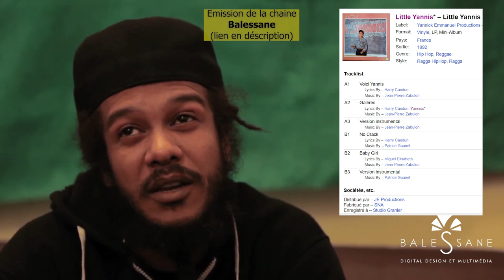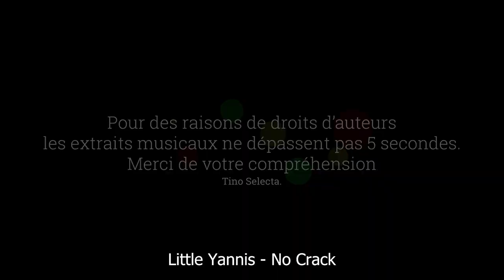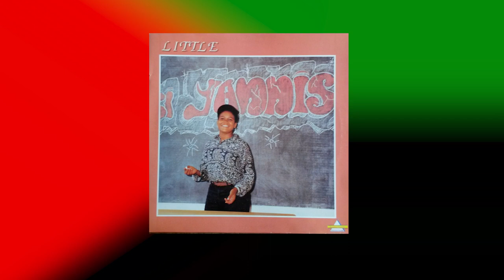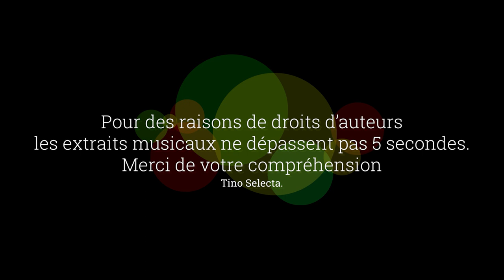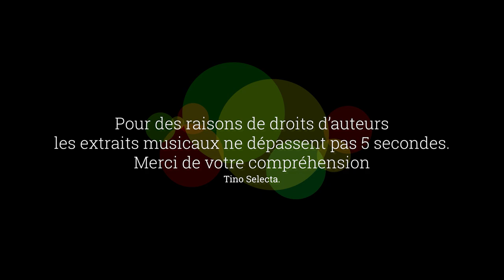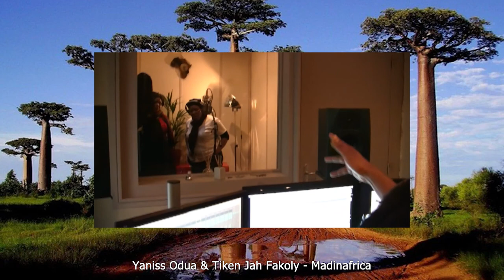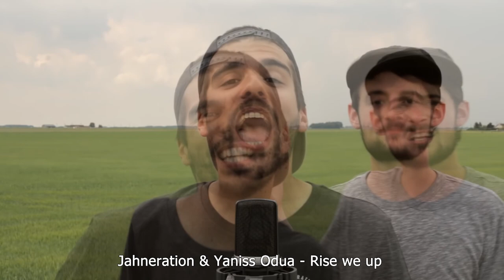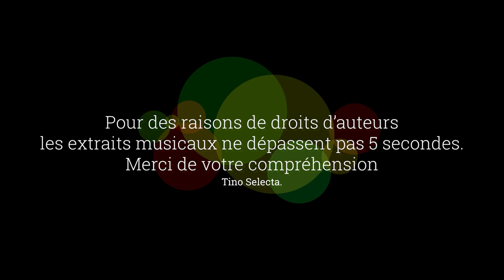RMS S01 EP16 - YANISS ODUA - Une précocité hors normes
Un artiste d'un précocité comme on peut trouver parfois en Jamaïque. Passant de Little Yanis à Yaniss Odua, son style à toujours était de l'engagement sans failles, une voix unique,
et des vibes et une bonne humeur communicative. Il a sortit de nombreuses big tunes tout au long de sa carrière et c'est loin d'être fini.

C'est toujours un plaisir d'écouter ses nouvelles prod ou de le voir en concert. Un artiste qui à marque le reggae fr de son empreinte. Des îles au continents il a sue
faire vibrer des milliers de personnes et faire troubler les sounds system et les scènes de concerts.